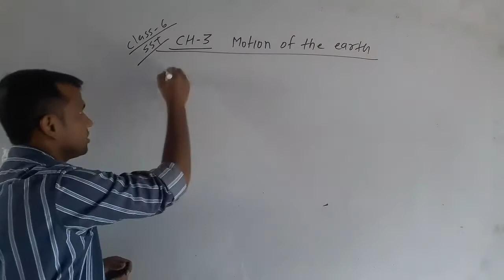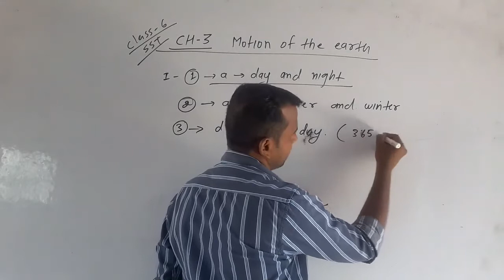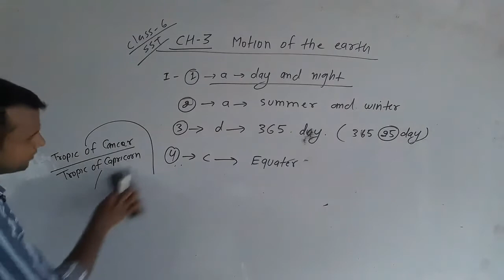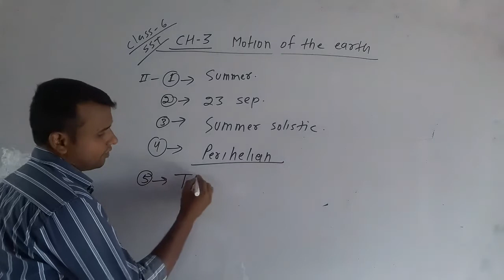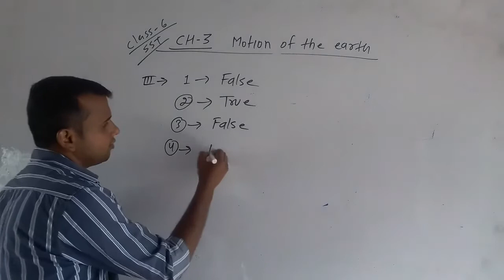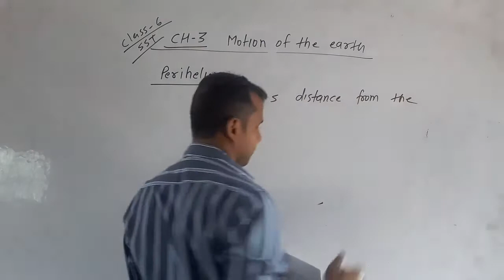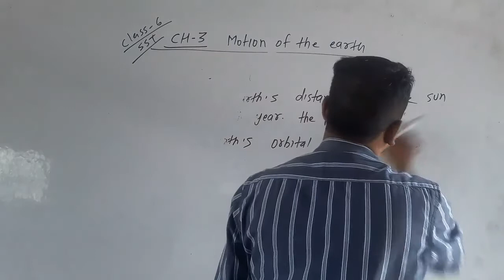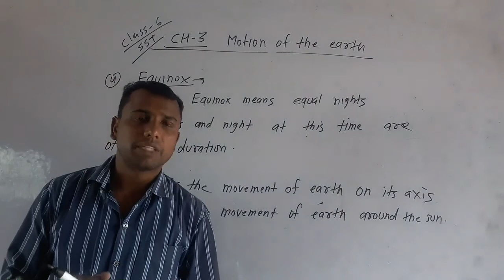6 MOTION OF THE EARTH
6 MOTION OF THE EARTH